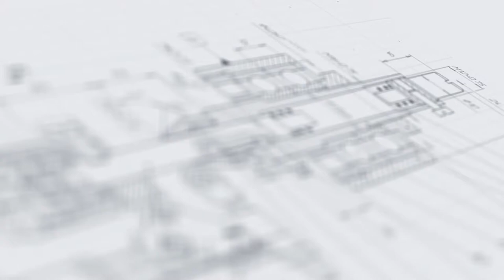Формирователь коробов МФК-400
В данном видео продемонстрирован процесс работы формирователя коробов МФК-400

Описание:

Формирователь коробов МФК-400 представляет собой полностью автоматизированную установку для создания аккуратно сложенных упаковок с ленточной протяжкой для заклеивания дна скотчем. Модуль имеет компактную конструкцию и управляется при помощи прогрессивной системы на базе PLC. Точная синхронизация работы отдельных механизмов обеспечивает бесперебойность и непрерывность выполнения цикла согласно заданной программе.

Установка подходит для работы с картоном различной плотности и формирования коробов шириной до 1 м и высотой 650 мм. Ключевые рабочие элементы имеют простые и удобные системы регулировки, которые позволяют при необходимости проводить быструю переналадку.

С более подробным описанием данного оборудования Вы можете ознакомиться на нашем сайте по ссылке

Характеристики:

Производительность: 10-12 шт/мин;
Габариты, мм (Д х Ш х В): 2080х 1760х1900;
Мощность: 0,5 кВт;
Рабочее давление: 0.4-06 МПа;
Емкость магазина флаконов: 100-120 заготовок;
Отрасль: Косметика, Фармацевтика, Пищевое производство, Химия, Другие отрасли промышленности;